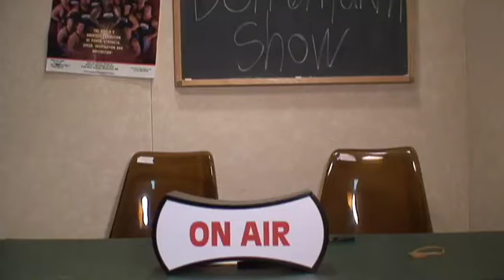July 2009 Summer Movie Preview Show : Don and Murph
Don and Murph Talk about and give their views on the movies coming to theatres this July 2009

July 1
- The Beaches of Agnes (NY)

Directed by Carlos Saldanha, Michael Thurmeier
Screenwriter: Michael Berg, Peter Ackerman
Starring: Ray Romano, John Leguizamo, Denis Leary, Simon Pegg, Queen Latifah

- Public Enemies
Written by Ronan Bennett, Michael Mann, Ann Biderman, Mark St. Germain
Starring: Johnny Depp, Christian Bale, Marion Cotillard, Giovanni Ribisi, Billy Crudup, Stephen Dorff, Rory Cochrane, Stephen Lang, David Wenham, Stephen Graham, Channing Tatum, Jason Clarke

July 3
- The Girl From Monaco (limited)

- I Hate Valentine's Day (limited)
Directed by : Nia Vardalos
Written by Nia Vardalos
Starring: Nia Vardalos, John Corbett, James Purefoy

- Tony Manero (NY)

July 10
- Blood: The Last Vampire (limited)

- Bruno
Directed byLarry Charles
Written By Sacha Baron Cohen, Anthony Hines, Dan Mazer, Jeff Schaffer
Starring: Sacha Baron Cohen, Alice Evans, Trishelle Cannatella, Sandra Seeling, Ben Youcef

- Humpday (limited)

- I Love You, Beth Cooper
Directed by Chris Columbus
Written by Larry Doyle
Starring: Hayden Panettiere, Paul Rust, Jack T. Carpenter, Lauren London

- Soul Power (NY, LA)
- Weather Girl (limited)
- Yoo-Hoo, Mrs. Goldberg (NY)

July 15
- Harry Potter and the Half-Blood Prince (conventional theaters and IMAX)
Directed by David Yates
Written by : Steven Kloves
Starring: Daniel Radcliffe, Rupert Grint, Emma Watson, Jim Broadbent, Helena Bonham Carter, Robbie Coltrane, Warwick Davis, Michael Gambon, Alan Rickman, Maggie Smith, Timothy Spall, David Thewlis, Julie Walters, David Bradley, Jessie Cave, Frank Dillane, Tom Felton, Matthew Lewis, Evanna Lynch, Helen McCrory, Natalia Tena, Hero Fiennes Tiffin, Bonnie Wright

- Somers Town (NY)

July 17
Written by  Scott Neustadter, Michael Weber
Starring: Zooey Deschanel, Joseph Gordon-Levitt, Clark Gregg, Minka Kelly, Rachel Boston, Matthew Gray Gubler, Chloe Moretz

- Death in Love (NY, LA)
- Homecoming (limited)
- The Square (limited)

July 24
- The Answer Man (limited)
- Deadgirl (limited)

- G-Force
Directed by Hoyt Yeatman
Written by The Wibberleys, Ted Elliott, Terry Rossio, Tim Firth
Starring: Bill Nighy, Will Arnett, Zach Galifianakis, Nicolas Cage, Sam Rockwell, Jon Favreau, Penelope Cruz, Steve Buscemi, Tracy Morgan

- In the Loop (limited)

- Orphan
Directed by Jaume Collet-Serra
Written by David Leslie Johnson
Starring: Vera Farmiga, Peter Sarsgaard, Isabelle Fuhrman, CCH Pounder

July 29
- Adam (limited)

July 31
- Aliens in the Attic
Directed by John Schultz
Written by Mark Burton, Adam F. Goldberg
Starring: Kevin Nealon, Robert Hoffman, Doris Roberts, Tim Meadows, Ashley Tisdale

- The Collector
- The Cove (limited)

- Funny People
Directed by Judd Apatow
Written by Judd Apatow
Starring: Adam Sandler, Seth Rogen, Leslie Mann, Eric Bana, Jonah Hill, Jason Schwartzman, RZA, Aubrey Plaza, Maude Apatow, Iris Apatow

- Gotta Dance (NY; LA release: Aug. 21)
- The Janky Promoters (limited)
- Lorna's Silence (NY, LA)
- Not Quite Hollywood: The Wild, Untold Story of Ozploitation! (NY, LA)
- Thirst (NY, LA, SF)

July TBA
- Shake Hands with the Devil